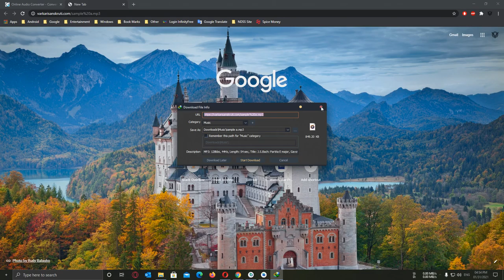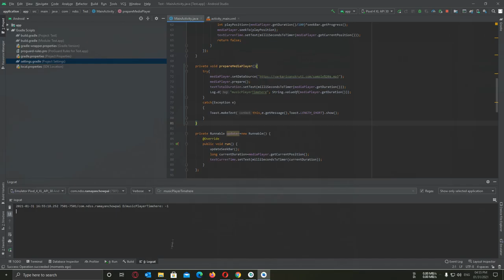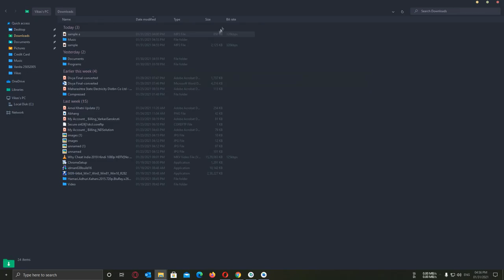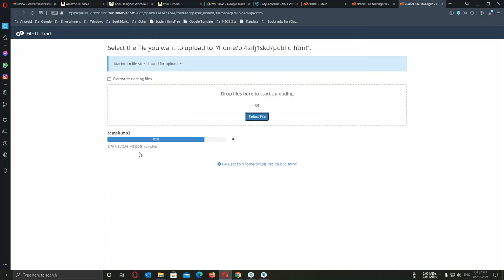Android mediaPlayer.getDuration() returning -1 or 0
Please LIKE our Facebook page for daily updates...
Also Watch This:
You can buy me a cup of Coffee or something via PayPal.
@ Foldable Laptop Table with Cup Holder only at 200Rs/-
@ Logitech MK215 Wireless Keyboard and Mouse Combo at 1000Rs/-
@ Syska 10000 mAh  Power Core100 Power Bank (White) at 500Rs/-